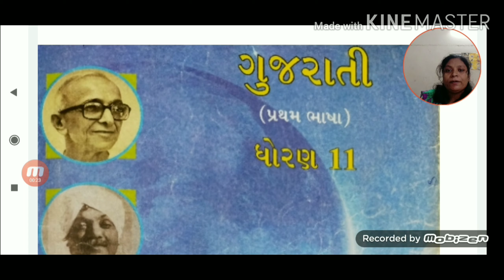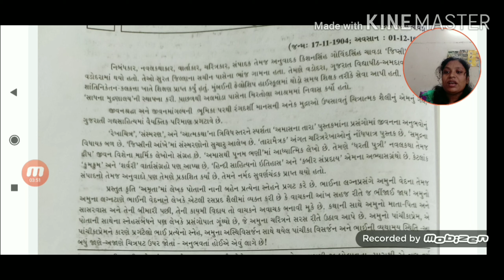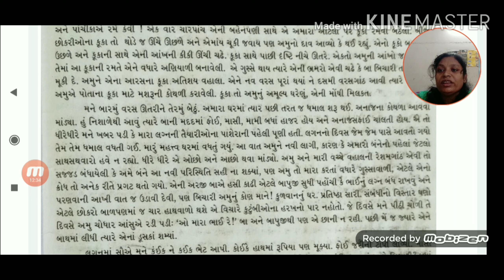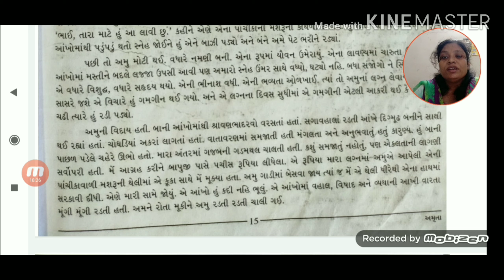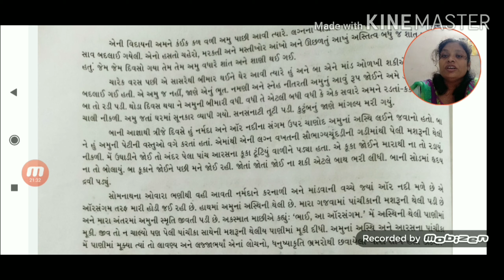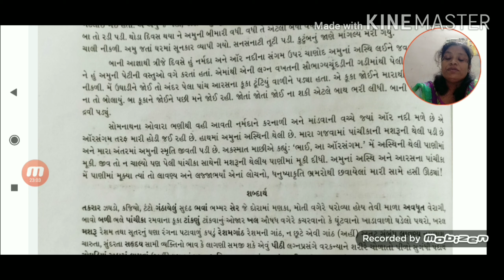STD 11 વિષય :- ગુજરાતી Shree Sardar Patel H.S.School ,Patan